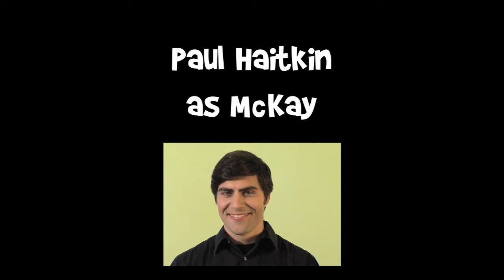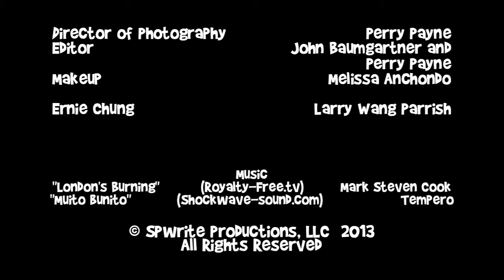I'll Have the Prenup with a Side of Aspic - Season 2, Ep. 2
Paul trusts that his mother and their neighbor Ernie know best when it comes to prenups.